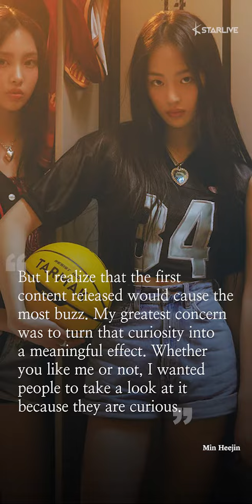Min Heejin Talks More about Her Strategy in Debuting NewJeans